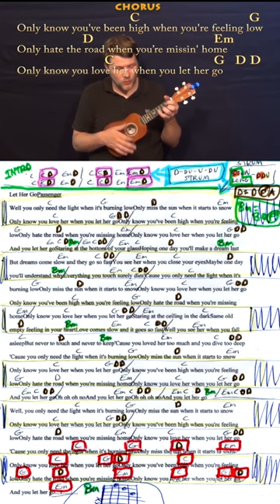Let Her Go (Passenger) Short Ukulele Cover Lesson with Chords / Lyrics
.. lethergo passenger lesson guitar tutorial playalong pa playalong lyric chord lesson tutorial SONGBOOKS